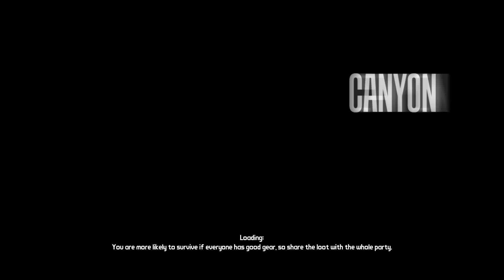Tom Plays Borderlands Again with Druox - Part 32